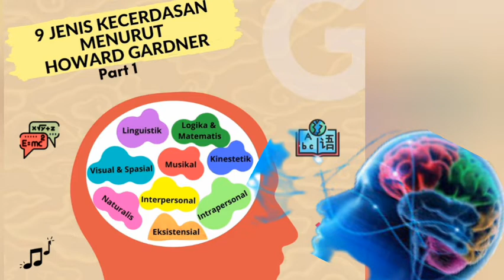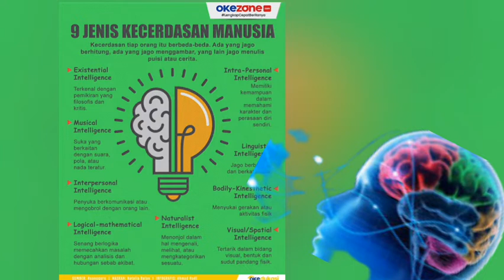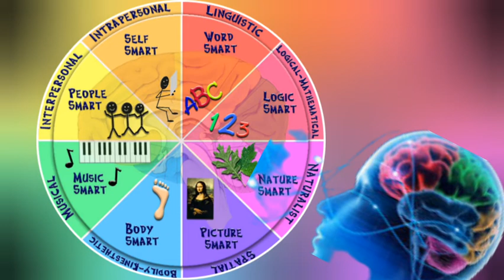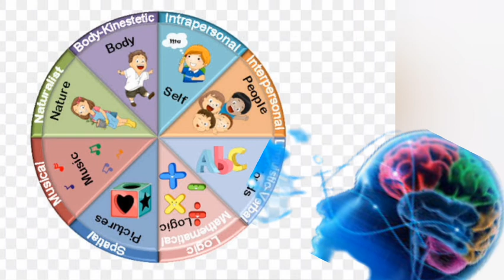" Multiple inteligent " 9 kecerdasan manusia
" Multiple inteligent " 9 kecerdasan manusia yang wajib dipahami oleh guru,orang tua dan siswa agar tepat dalam menentukan langkah dan arah untuk pertumbuh-kembangan siswa.